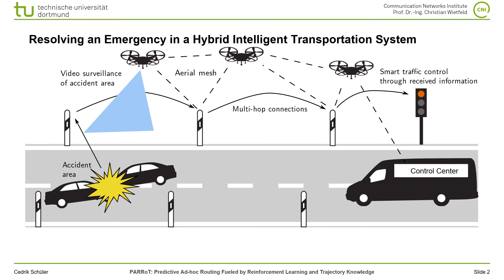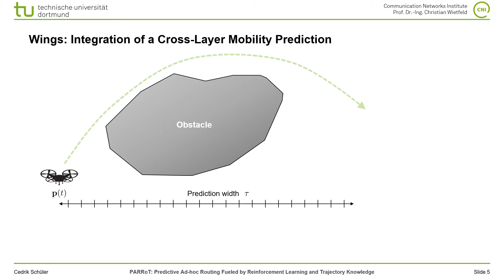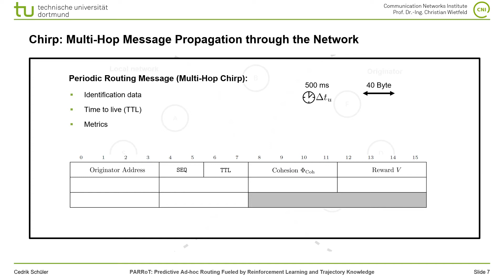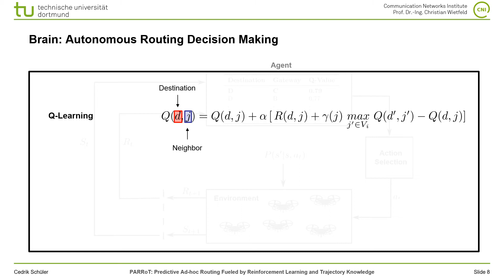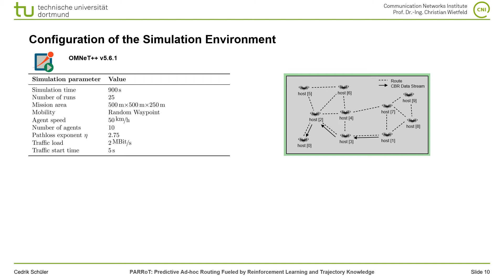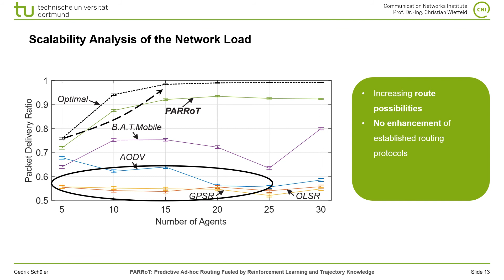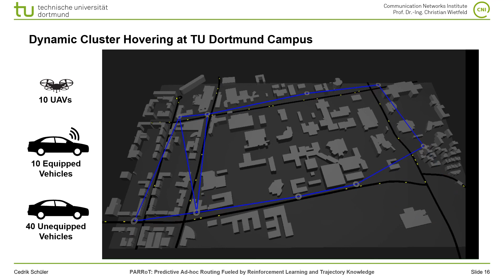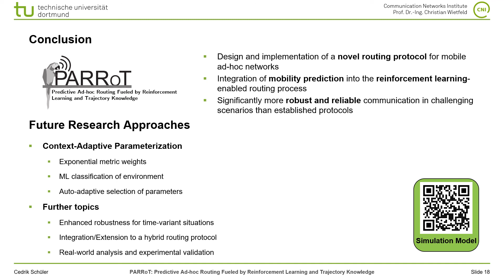[IEEE VTC Spring 2021] PARRoT: Predictive Ad-hoc Routing Fueled by Reinforcement Learning and Tra...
"PARRoT: Predictive Ad-hoc Routing Fueled by Reinforcement Learning and Trajectory Knowledge" - Benjamin Sliwa, Cedrik Schüler, Manuel Patchou and Christian Wietfeld

Swarms of collaborating Unmanned Aerial Vehicles (UAVs) that utilize ad-hoc networking technologies for coordinating their actions offer the potential to catalyze emerging research fields such as autonomous exploration of disaster areas, demand-driven network provisioning, and near field packet delivery in Intelligent Transportation Systems (ITSs). As these mobile robotic networks are characterized by high grades of relative mobility, existing routing protocols often fail to adopt their decision making to the implied network topology dynamics. For addressing these challenges, we present Predictive Ad-hoc Routing fueled by Reinforcement learning and Trajectory knowledge (PARRoT) as a novel machine learning-enabled routing protocol which exploits mobility control information for integrating knowledge about the future motion of the mobile agents into the routing process. The performance of the proposed routing approach is evaluated using comprehensive network simulation. In comparison to established routing protocols, PARRoT achieves a massively higher robustness and a significantly lower end-to-end latency.

Reference:
B. Sliwa, C. Schüler, M. Patchou, C. Wietfeld, "PARRoT: Predictive ad-hoc routing fueled by reinforcement learning and trajectory knowledge", In 2021 IEEE 93rd Vehicular Technology Conference (VTC-Spring), Helsinki, Finland, April 2021. (Best Student Paper Award).